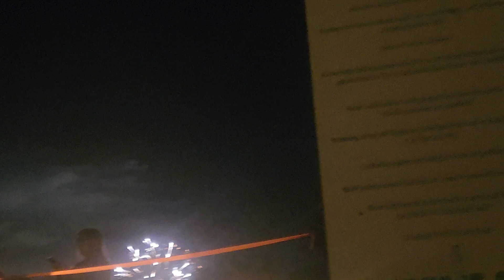2023 New Year's - Jax Southbank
2023 New Year's Fireworks Jax Southbank Acosta Bridge